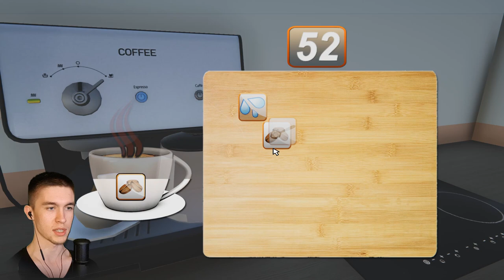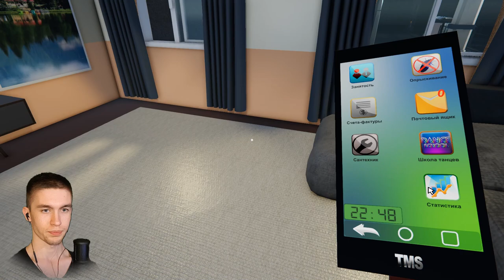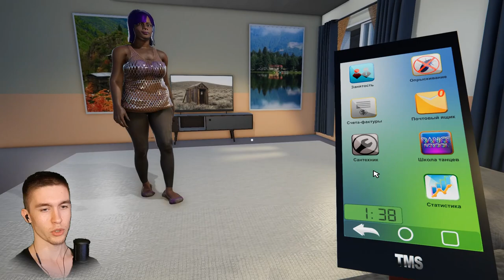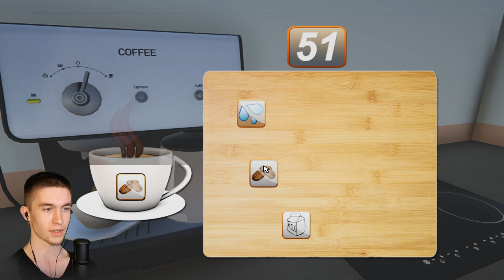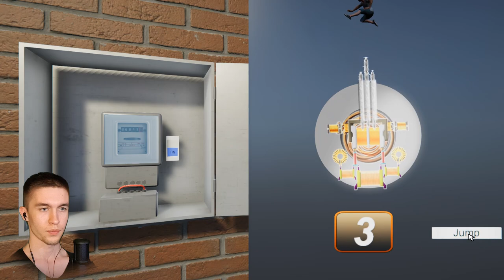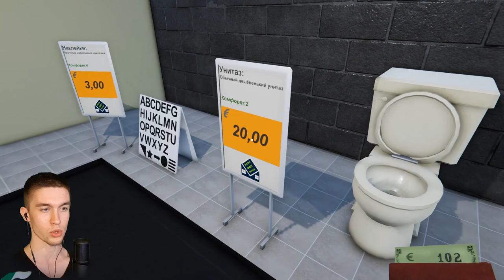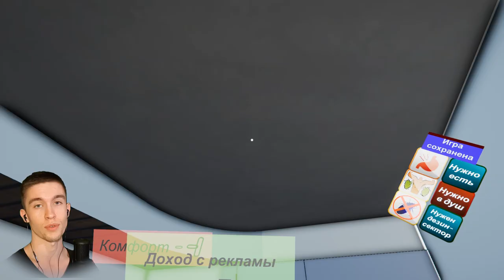УЛУЧШАЮ ОТНОШЕНИЯ ► Toilet Management Simulator #4